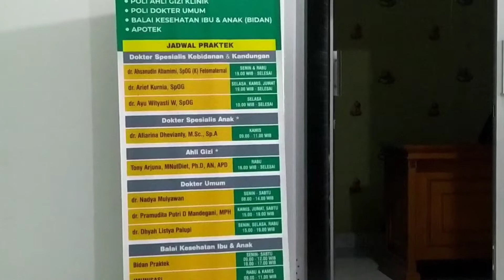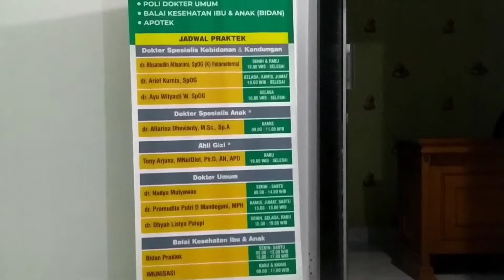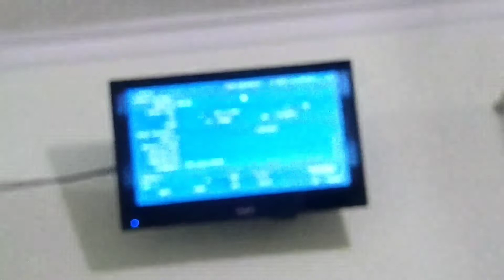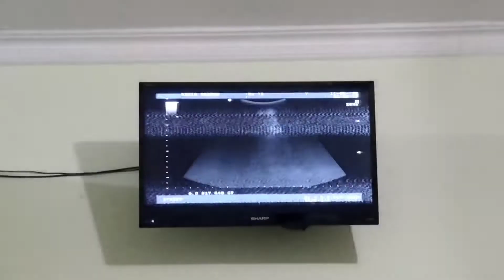USG di Kehamilan 34 Week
Pada usia kehamilanku memasuki 34 minggu ini, dari hasil USG kepala janin sudah berada dibawah, punggung disebelah kiri, plasenta berada diatas, air ketuban cukup, berat badan janin 2200 gr (2,2 kg), janin dalam keadaan sehat dan organ lengkap, jantung dan organ dalam lainya normal, jenis kelamin laki-laki.
Alhamdulillah, syukur yang tak henti²nya kami sebagai calon orang tua mendengar berita baik ini, semoga saya dan janin saya sampai lahiran nanti diberi kemudahan dan selamat antara saya dan janin saya. Amin Ya Robbal Alamin 🙏